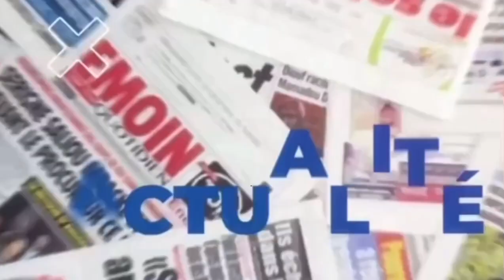Exclusif Le magnifique but de Fadiga